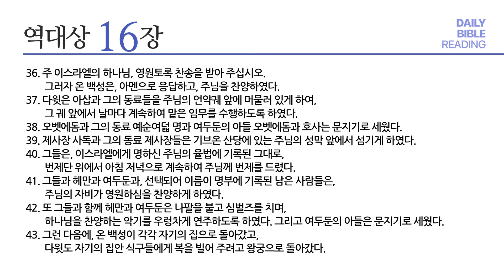[성경통독] 매일 통독2024 (새번역)_대상 14-16장_2024.05.05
1년 일독, 알기 쉬운 새번역으로 매일 함께 매일 통독

내레이션: 지종현 목사 (베이직교회)

00:00 오프닝
00:03 대상 14장
02:33 대상 15장
07:01 대상 16장